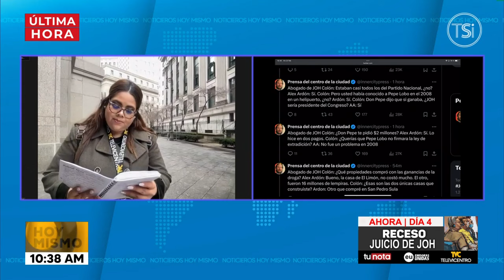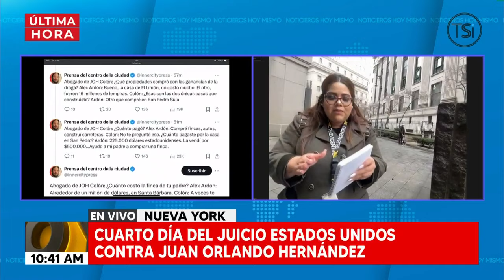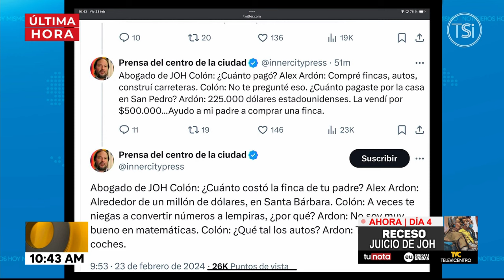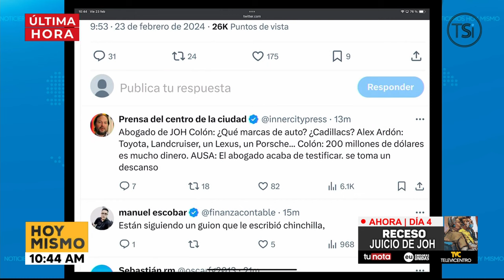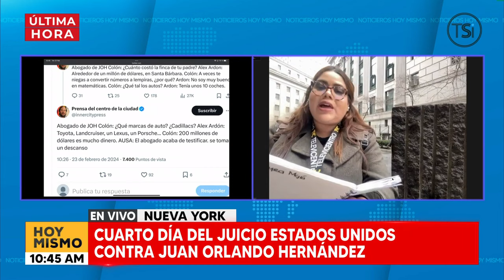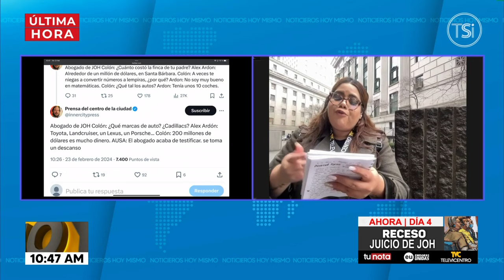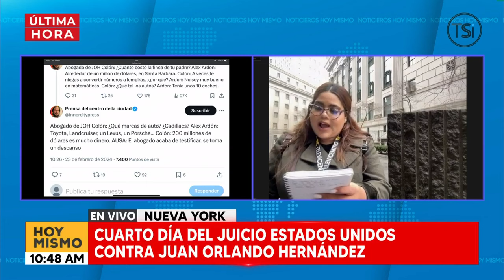Cuarto día del juicio EE. UU. contra Juan Orlando Hernández